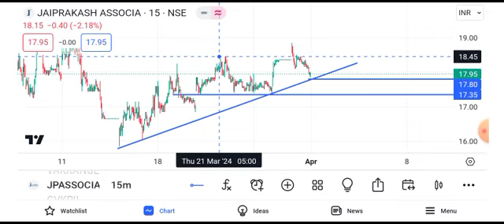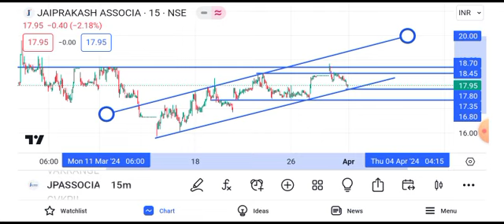jp associates share news today || jp associates share latest news today